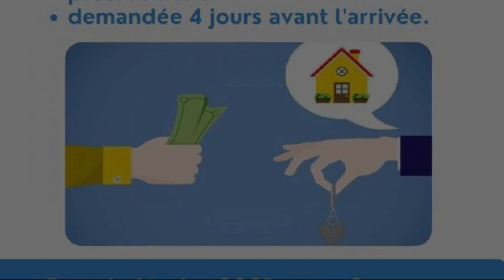Rêve de Bulles T3=62m2, Châlons-en-Champagne, France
About Property:
Ideally set right in the heart of Châlons-en-Champagne, Rêve de Bulles T3=62m2 is a recently renovated holiday home, featuring free WiFi and private parking. The property was built in 1980 and has accommodation with a terrace. The property is non-smoking and is situated 34 km from Epernay Train Station.
The 2-bedroom holiday home features a living room with a flat-screen TV, a fully equipped kitchen wi...
Property Type: Hotel
Address: 47 Avenue de Sainte-Menehould, 51000 Châlons-en-Champagne, France
Searching For
1. Rêve de Bulles T3=62m2 - Châlons-en-Champagne - France
2. Rêve de Bulles T3=62m2 - Châlons-en-Champagne - France Address
3. Rêve de Bulles T3=62m2 - Châlons-en-Champagne - France Rooms
4. Rêve de Bulles T3=62m2 - Châlons-en-Champagne - France Amenities
5. Rêve de Bulles T3=62m2 - Châlons-en-Champagne - France Offers and Deals
Audio Credit:
Track Title: Blank Slate
Artist: VYEN